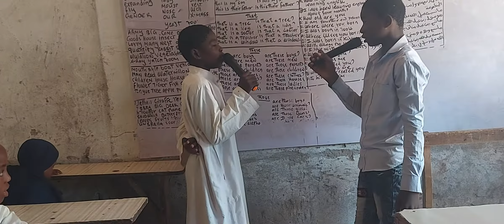NUUR ABWAAN INSTITUTE OF LANGUAGES WAA ARDADA ISKUULKA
Casharada